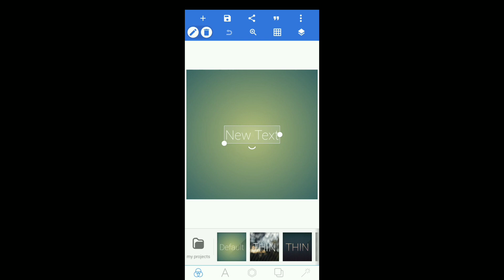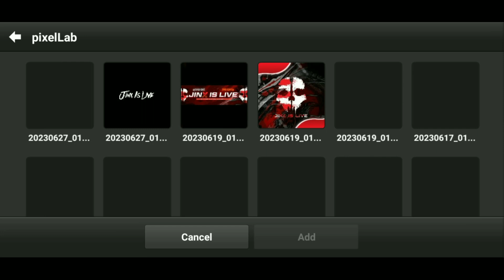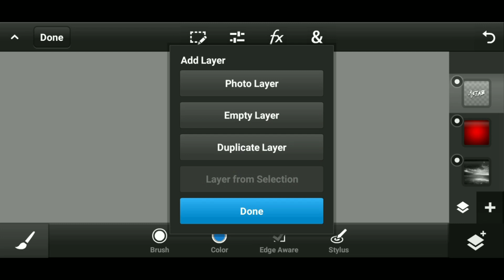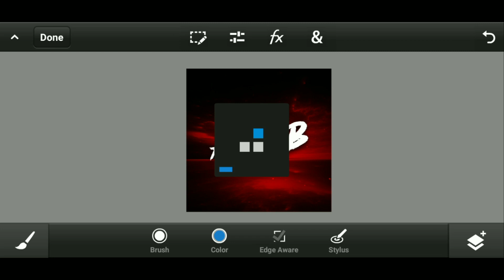how to make Text Logo In Android | PS Touch